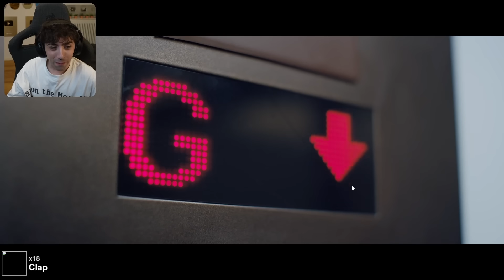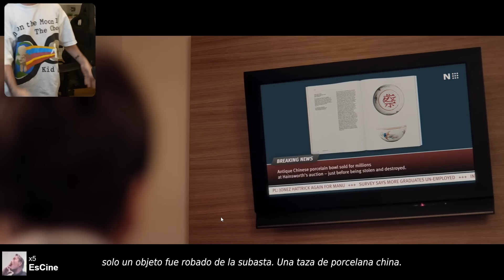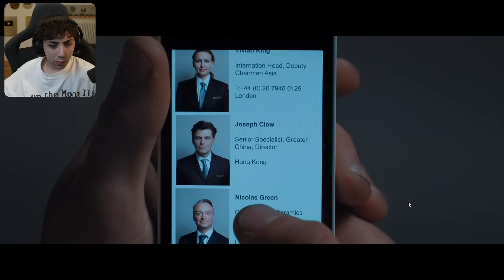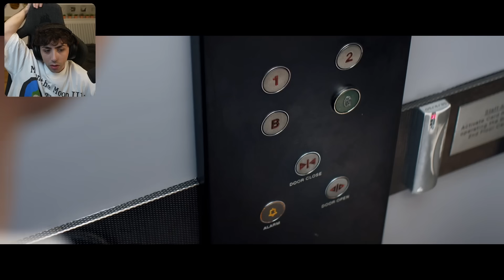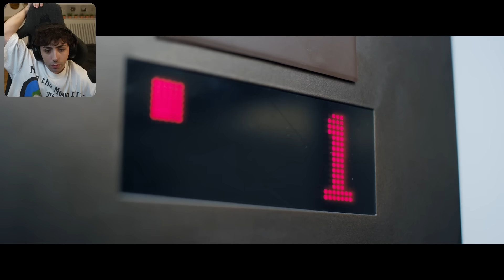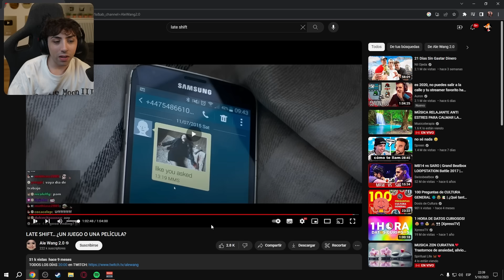eligiendo mi destino 🥸